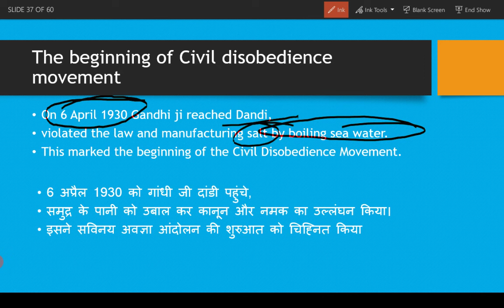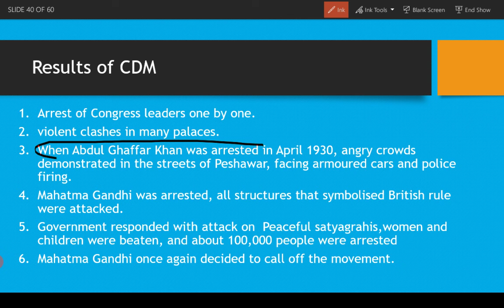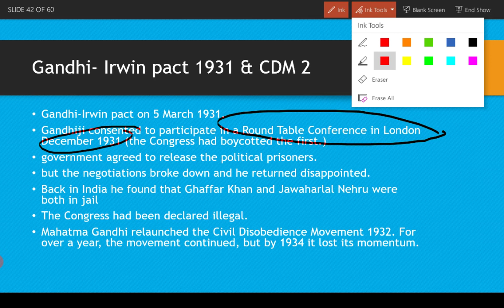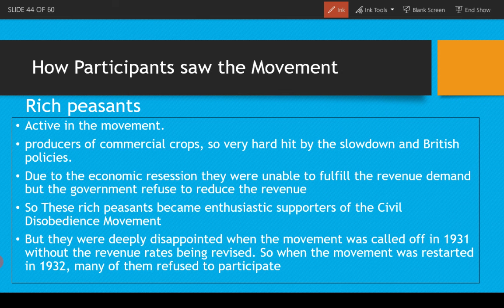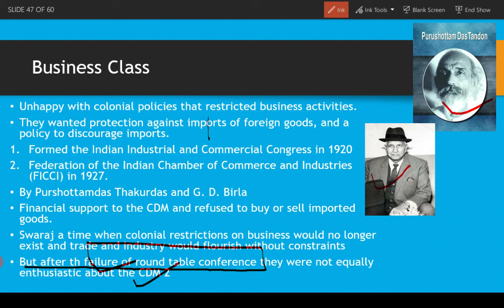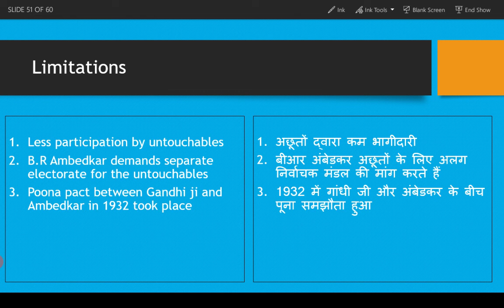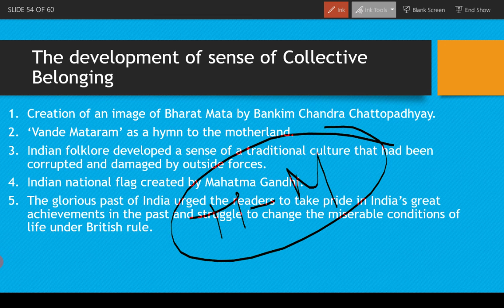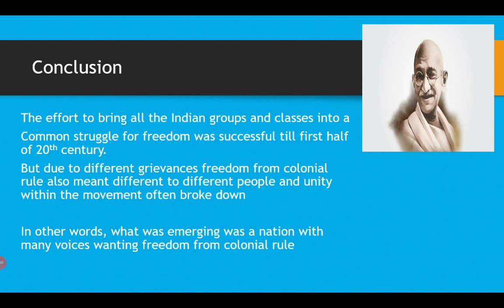NATIONALISM IN INDIA Part 3 (Class 10)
A must watch video to understand the glorious indian national movement and the problems faced by congress and gandhiji